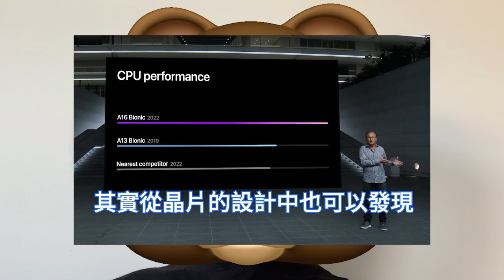重大失誤！蘋果A16晶片因嚴重效能缺陷，竟砍掉行動光線追踪。驚人設計內幕首次揭露，GPU提升全憑台積電工藝改進。iPhone 14 Pro擠牙膏，徹底擺爛令人瞠目結舌。IC團隊內部動盪，大佬出走。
近日有海外媒體各類報導顯示，蘋果直到開發週期快結束時才發現，由於蘋果在開發A16晶片方面的一個錯誤，不得不將iPhone 14 Pro系列的繪圖處理器效能回歸去年A15的晶片設計。

負責Apple Silicon團隊的高管Gerard Williams III的離職創業，堪稱蘋果的最大損失之一。半導體行業研究公司Semi Analytics的首席分析師就認為，在過去幾年裡，蘋果的CPU效能的提高是非常小的。

Nuvia從多家公司挖人，目標是打造一款震撼整個行業的基於Arm的通用伺服器晶片。類似於Graviton 2和Ampere Altra，但具有與蘋果當前設計相當或更好的定制微架構。